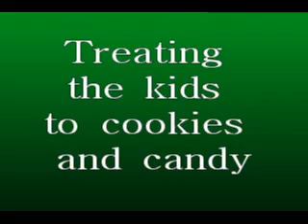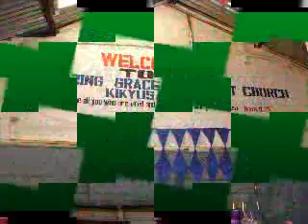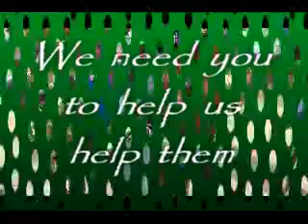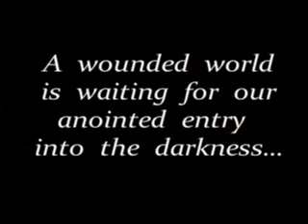Papa's House International Uganda Missions Trip 2010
Papa's House International Missions trip to Kikyusa Uganda in September 2010